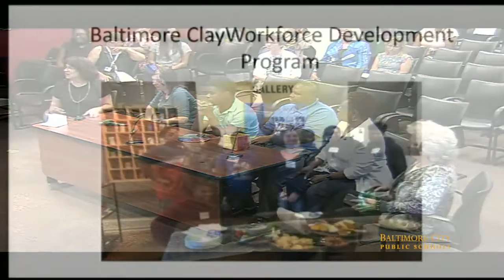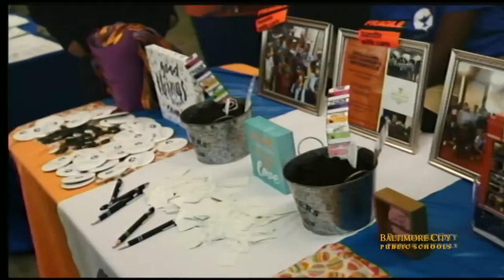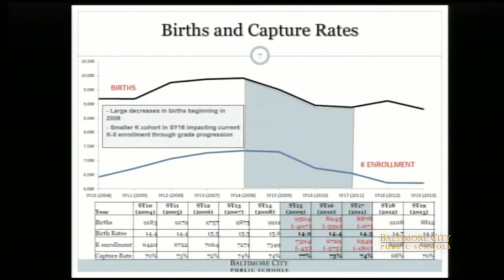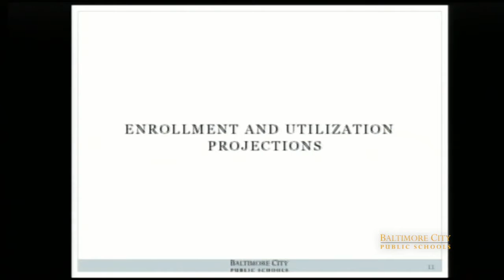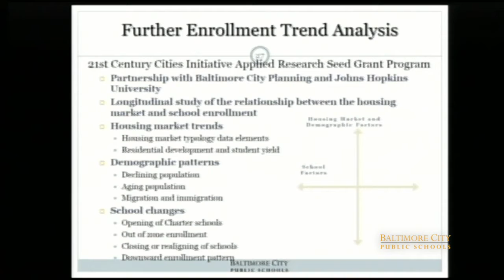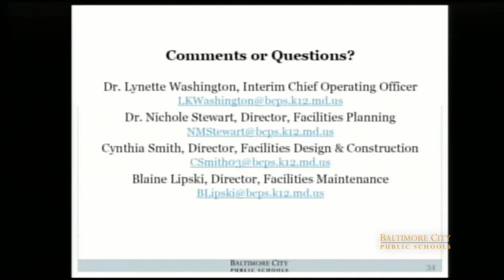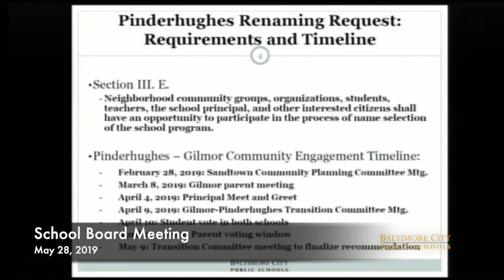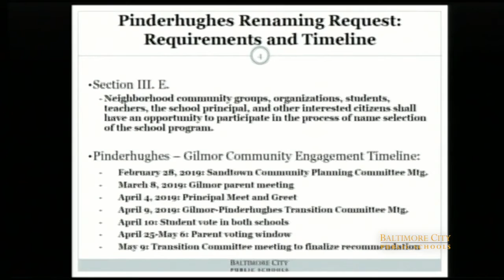May 28, 2019 School Board Meeting